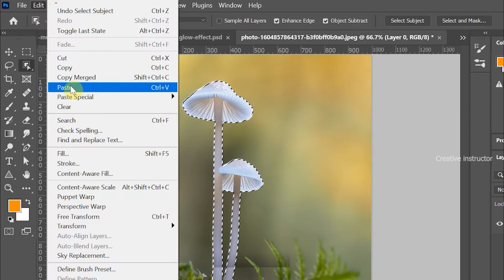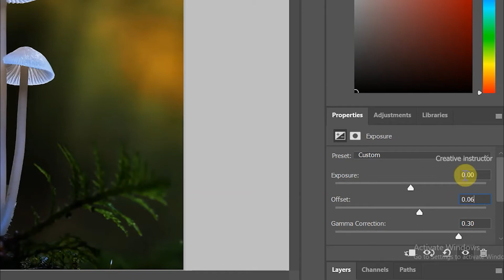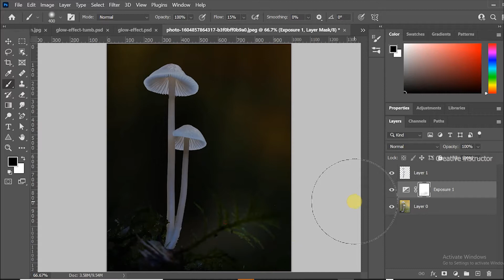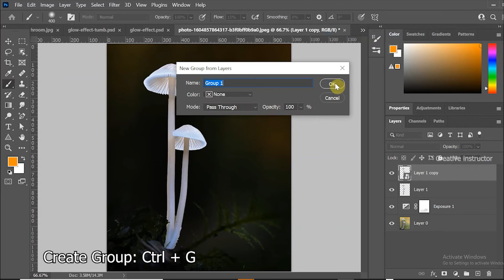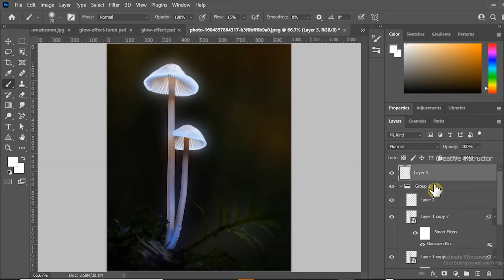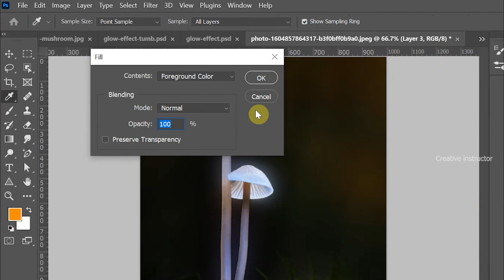Glow Effect Photoshop Tutorial In The Dark Portrait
Hi in this photoshop tutorial you will learn how to create glow effect in the photoshop.